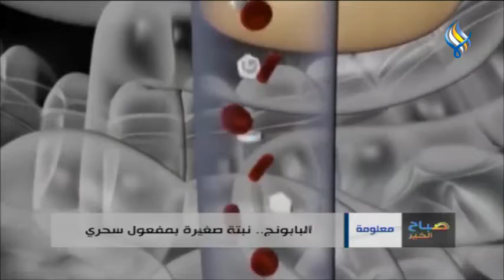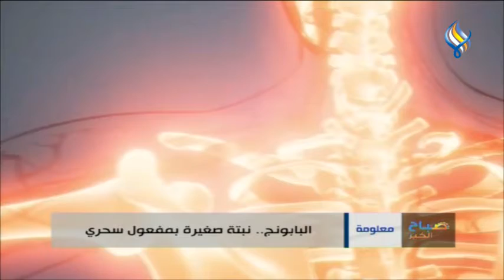البابونج.. نبتة صغيرة بمفعول سحري